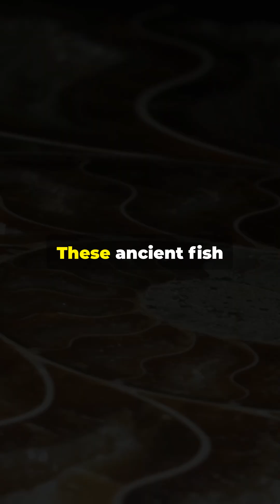Gars Fish that forgot to Evolve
Gars are considered the ultimate living fossils, evolving at an incredibly slow rate since their ancestors first appeared during the age of dinosaurs 150 million years ago, as revealed by scientists. This gradual pace of evolution signifies that these ancient fish possess the slowest rate of molecular evolution among all jawed vertebrates.

The lineage of the gar (family Lepisosteidae) spans millennia, with the most anatomically modern species appearing in the fossil record in the late Jurassic period (163.5 million to 145 million years ago). Today, seven extant species dwell in the lakes and rivers of North and South America, and one species is known to occasionally explore marine environments.
A recent study published in the journal Evolution on March 4th focused on gars and other species known as living fossils—organisms that have remained relatively unchanged over extensive periods. The concept is debated because, although these species may look like their fossil counterparts, they have experienced evolutionary changes that are not always obvious. An organism must have an ancient common ancestry with extinct lineages, exhibit minimal physical changes compared to fossil relatives, and have branched into a limited number of related species to be considered a living fossil, explained lead author Chase Brownstein, a graduate student at Yale, in an interview with Live Science. The study involved computer analysis of gene sequences inherited from common ancestors, referred to as orthologs, to determine the rates of gene substitution or mutation over time.

"Once a mutation becomes fixed and alters a specific DNA sequence, it is termed a substitution," explained Brownstein.

The research indicated that certain animals deemed living fossils, like the tuatara (Sphenodon punctatus), coelacanth (Latimeria chalumnae), and hoatzin (Opisthocomus hoazin), exhibit notable differences from their fossil ancestors, despite preserving many ancestral traits.

Conversely, gars and their close relatives, sturgeons, seem to have undergone evolution at an even more gradual pace.

Among the 471 species examined, gars and sturgeons exhibited the most infrequent substitution rates. Gars, in particular, are evolving at a pace up to three orders of magnitude slower than other living vertebrates.

Longnose gars, as depicted, are capable of interbreeding with alligator gars, even though the species diverged approximately 100 million years ago.

Substitution mutations lead to physical changes, and the low substitution rates in this group of fish correspond to low speciation rates. This means the lineage has not branched into a large number of new, physically distinct species as seen in other groups. Instead, the few species that have appeared have remained stable over extended periods.

These species have evolved so slowly that two species separated by 100 million years of evolutionary history can still interbreed. Alligator gars (Atractosteus spatula) and longnose gars (Lepisosteus osseus) are known to hybridize in the rivers of Texas and Oklahoma, and hybrids have been observed in other gar species as well.

"This would be akin to humans and wombats producing hybrids," Brownstein remarked, highlighting the extensive evolutionary divergence between the two species.

Remarkably, these hybrids are often fertile, contrasting with naturally occurring or artificially induced hybrids that are typically sterile, even among more closely related species, such as the mule (Equus asinus × Equus caballus), a hybrid of a horse (E. caballus) and a donkey (E. asinus).

Interestingly, despite sharing the same habitats for approximately 55 million years, longnose and alligator gars have not significantly hybridized throughout their evolutionary history. Current hybridization may occur because the two species are compelled to share spawning grounds in certain river floodplains, the study suggests.

Brownstein mentioned that the research prompts further inquiry into the mechanisms that have kept the genomes of gars and other living fossils remarkably stable.

"There's also a mechanism behind the low substitution rate," he added. "We believe it's likely linked to DNA repair processes."